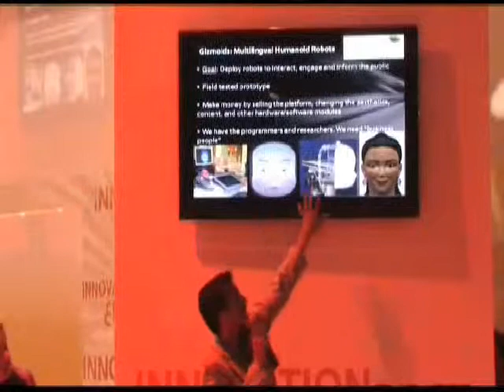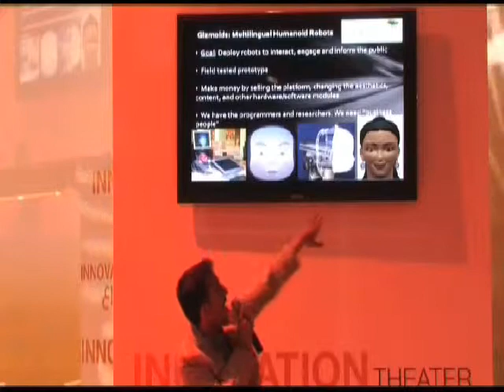Multilingual humanized Robots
This video talks about commercializing multilingual humanized robots in Qatar, as it shows the benefits and advantages of such robots.

This video is part of the Startup Program, a free online training program that supports and supplies your business with free seminars, funding opportunities and exposure!